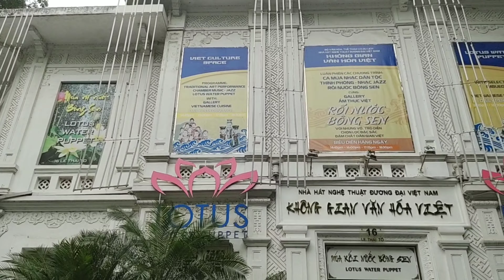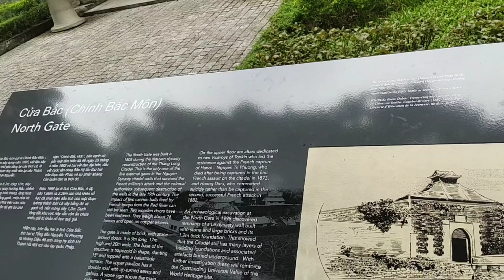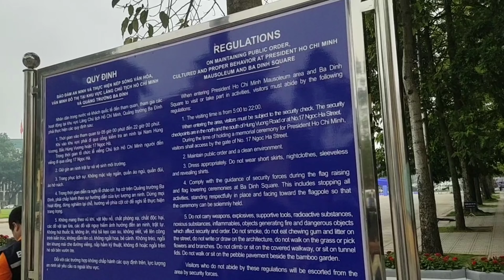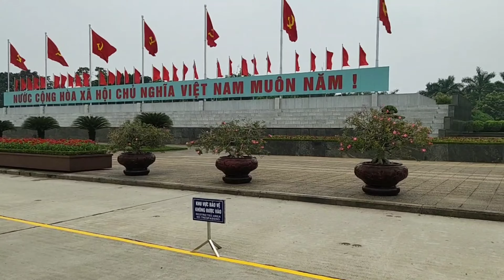Ep02 Hanoi-Walking Tour Vietnam Travel Guide - Nightlife l Markets and Places of Visit in Hanoi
In this Episode 2 of my Vietnams Hanoi
city sightseeing you can find the details of free walking tour of Hanoi provided by Central Backpacker Hostel Hanoi along with HanoiTour,Vietnam Travelguide,travelindiaandmore VietnamMarkets,VietnamNightlife,HanoiNightlife,VietJetAir,Walking Tour of Hanoi,Places of visit include St Josephs Cathedral,Le Quoc Su Temple tour,Water puppet theatre,Hoan Kiem Lake and the spice vegetable markets of Hanoi.

Song: Ellis - Clear My Head No